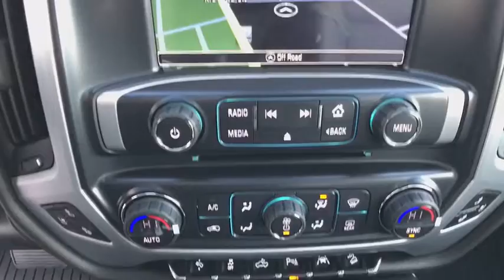2017 GMC Sierra 1500 Reno, Carson City, Lake Tahoe, Northern Nevada, Roseville, NV HG158732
2017 GMC Sierra 1500 SLT - Stock#: HG158732 - VIN#: 3GTU2NEJ4HG158732

Reno GM
900 Kietzke Ln

The GMC Sierra 1500 expertly crafted body forms a striking appearance. In front, between the GMC Signature LED Lighting, there is a large, bold grille. In the back you have your choice of three available bed options. Between Short, Standard and Large you’ll be able to fit nearly everything you could possibly need in the high-strength steel bed. Extensive use of galvanized sheet metal minimizes corrosion of your vehicle. Inside you will find available features such as heated and vented leather-appointed seats, an available wireless charging pad, USB ports, an available 110V power outlet, and a triple door seal to block outside noise. With innovative trailering technologies, powerful engine options and an available segment leading max towing rating of 12,500 the Sierra is designed to do the work you need to get done. Available engine options include a 285hp 4.3L EcoTech V6, a 5.3L EcoTec3 V8 producing 355hp, and a 6.2L EcoTec3 V8 producing a massive 420hp and 460 lbs of torque. The Hill Start Assist holds the brakes momentarily to give you the extra time to switch from brake to accelerator which in addition to the Rear Vision Camera System and Trailer Sway will allow you to get things done with ease. DURALIFE brake rotors protect against corrosion and can double life compared to conventional rotors. The available 8-inch diagonal Color Touch Radio with IntelliLink lets you customize your media and connect to your world. The features include Color Touch Screen, multiple Customizable homepages, Bluetooth connectivity, natural-language voice command and smart phone integration allows for hands-free calling and phone book access.